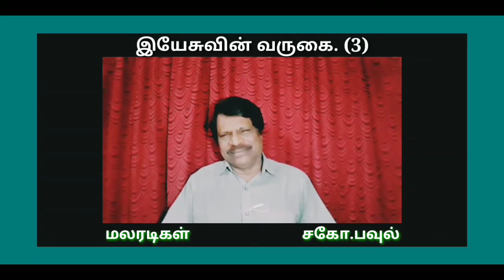Jesus second Coming (3). Bro.Paul. Interesting matter